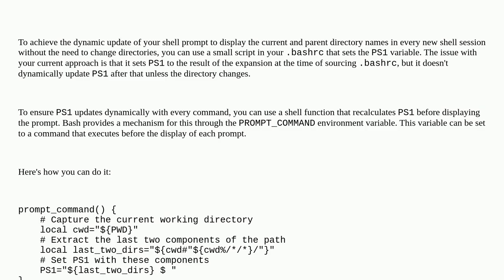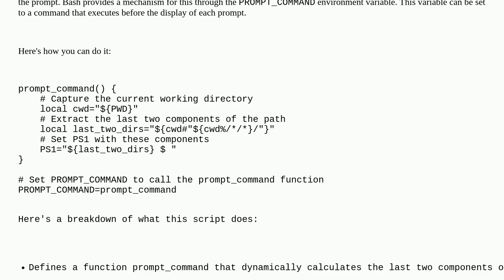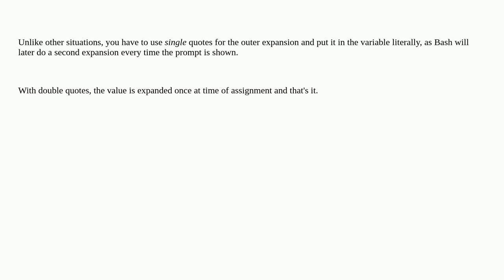An incorrect path is displayed in my custom command line prompt in bash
A special thanks goes out to the community

  command-line shell bash linux